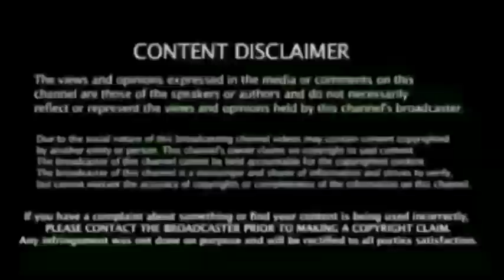Ind vs Eng 5th Test : ஸ்டார் வீரர் விபத்து ? சோகத்தில் இந்தியணி, Playing 11, Two Players Ruled out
கிரிக்கெட் செய்தி | IPL 2021News | Cricket Latest News | Ind vs Eng Test Series 2021